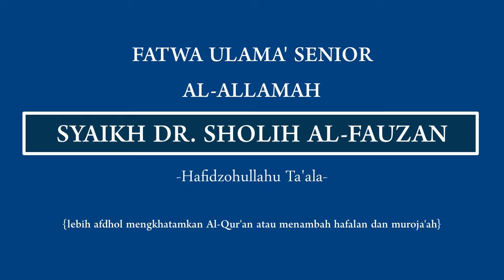Syaikh Sholih Al Fauzan mengkhatamkan Al Qur'an